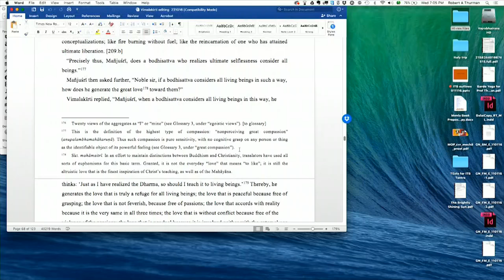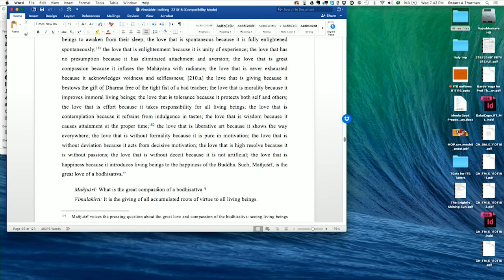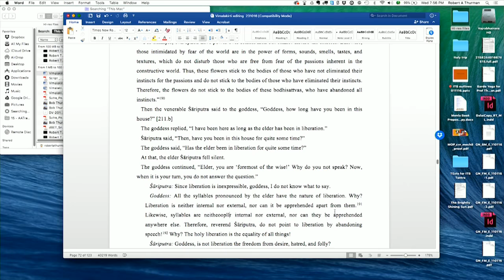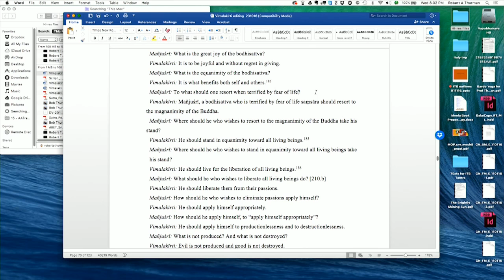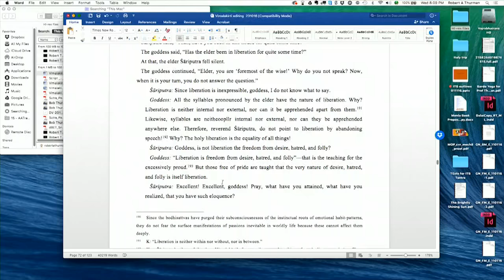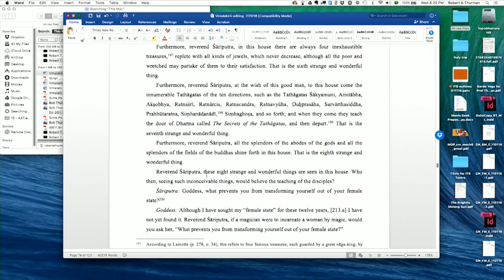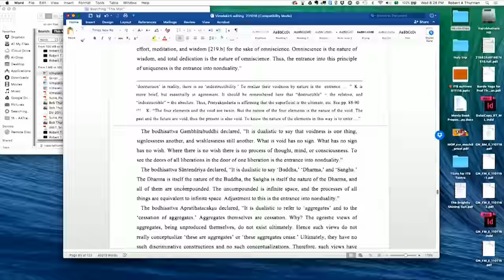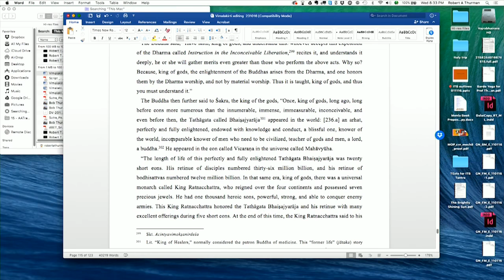Are Gods and Goddesses in the Mahayana Sutras? Robert Thurman : Buddhism Explained - Force For Good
This is an extended teaching with Robert Thurman from the on-going "Force For Good" Class Mahayana Sutras, "Buddhism in Expansive Perspective : Vimalakirti", recorded at Tibet House US, in New York City on Nov 2, 2016.